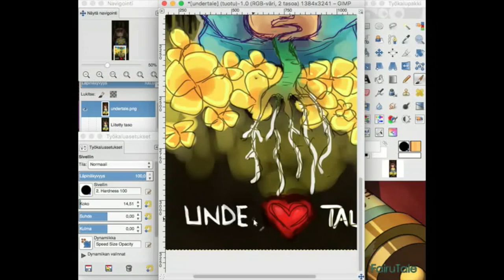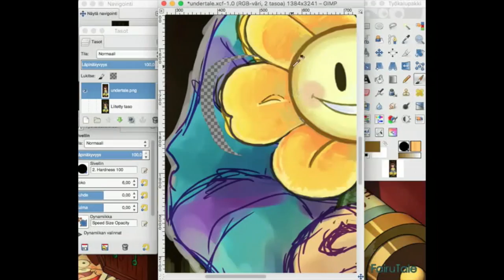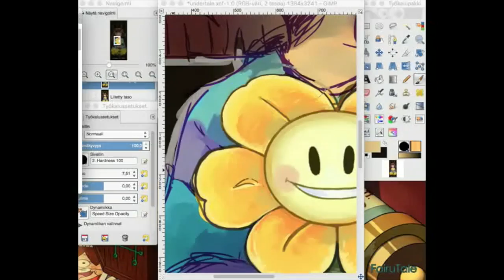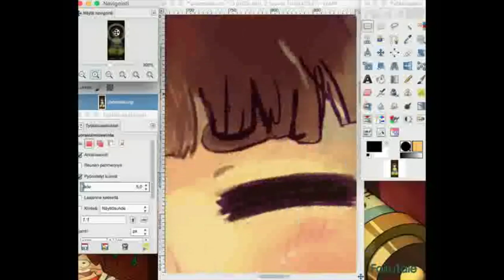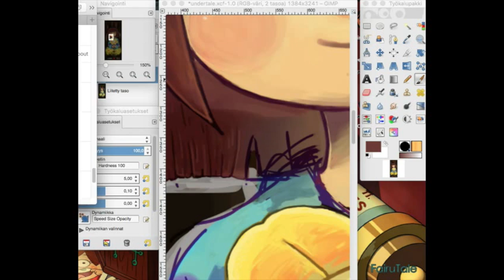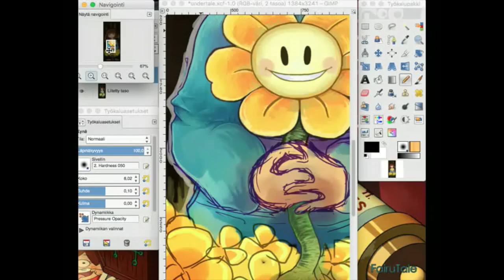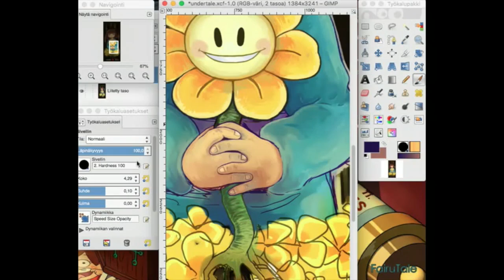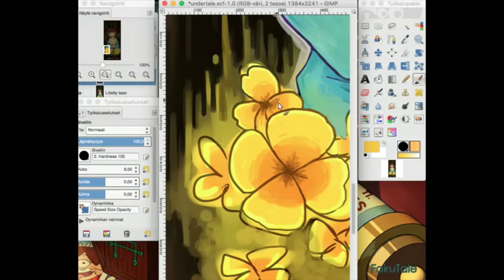[ speedpaint ] - UNDERTALE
Have I ever told you that I love this game?

Like seriously, Undertale has my soul.

Program used: GiMP 2.8
Recorder: Debut
Editor: iMovie